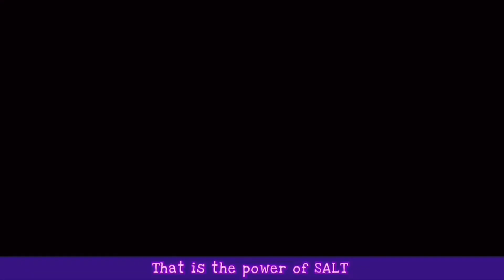Disney Encanto Madrigal Children w/ Bruno reacts to Themselves | Tiktok | Gacha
ʕ•́ᴥ•̀ʔっ♡𝔽𝔸ℂ𝔼𝔹𝕆𝕆𝕂♡

ʕ•́ᴥ•̀ʔっ♡ℂ𝕙𝕒𝕣𝕒𝕔𝕥𝕖𝕣𝕤♡

Madrigal Children:
Isabel
Mirabel
Dolores
Camilo
Antonio
and their Uncle Bruno

Disney Encanto reacts to Tiktok Memes